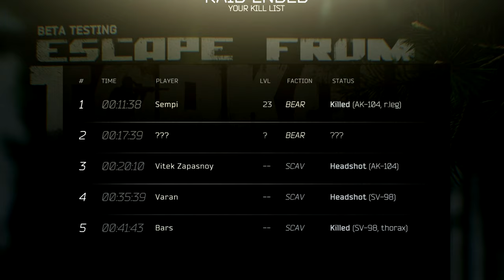ESCAPE FROM TARKOV : One of my longest kills 331M (SNIPER GAME)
Mon record est 353.69M